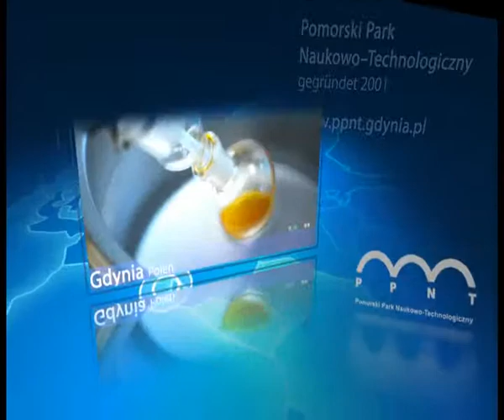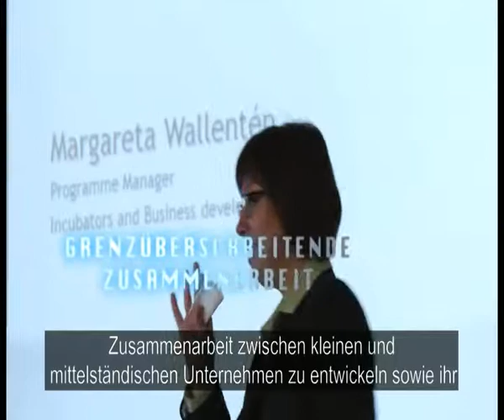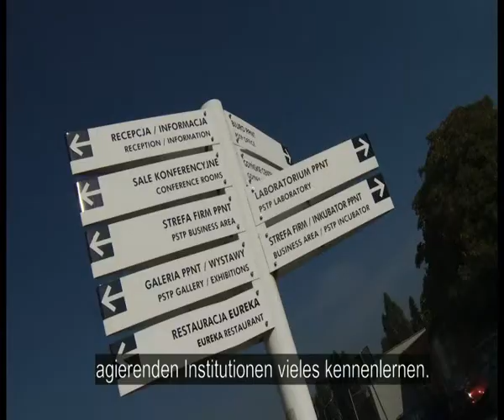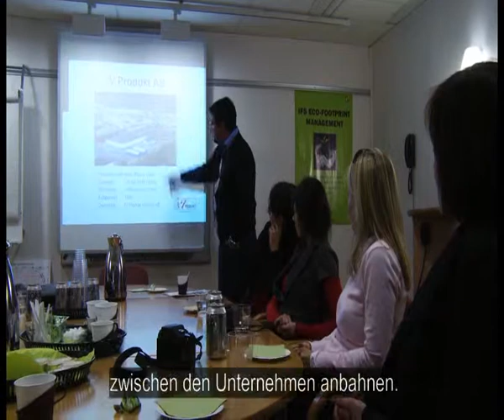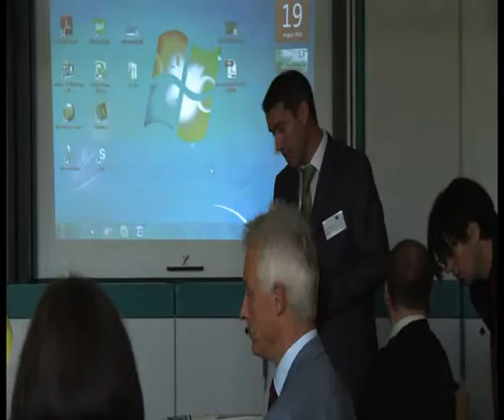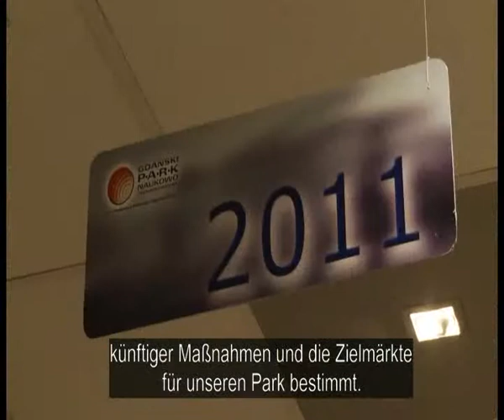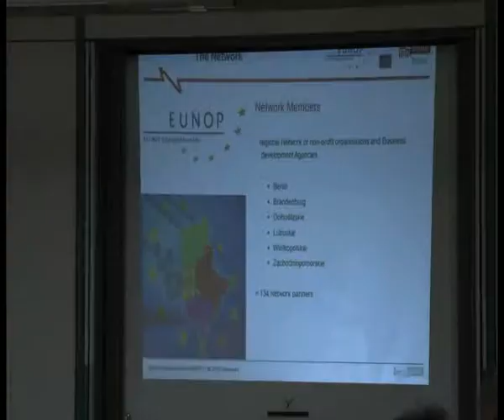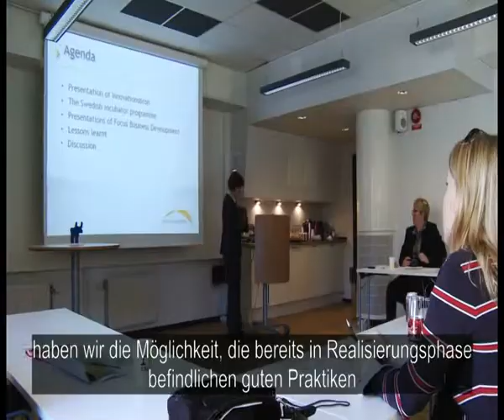DISKE Imagevideo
Verantwortlich: Gdynia Science Park
Produziert durch das polnische Studio Panica